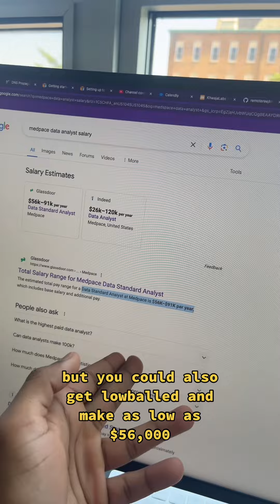Entry level data analyst role at health tech